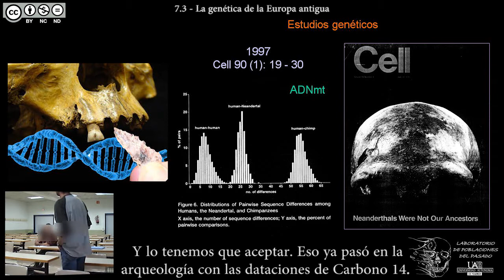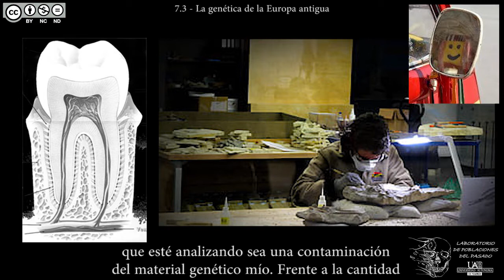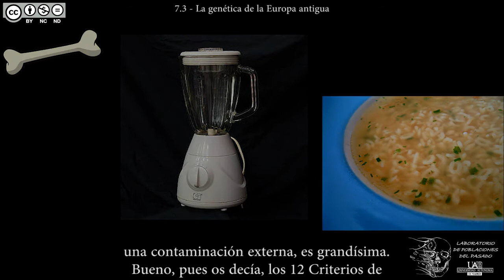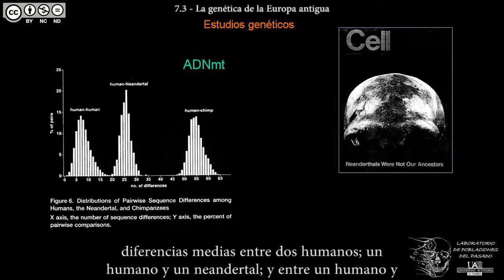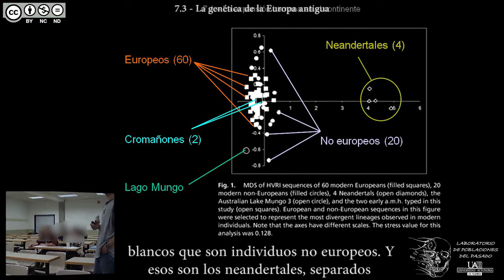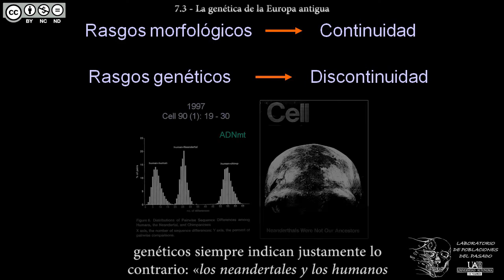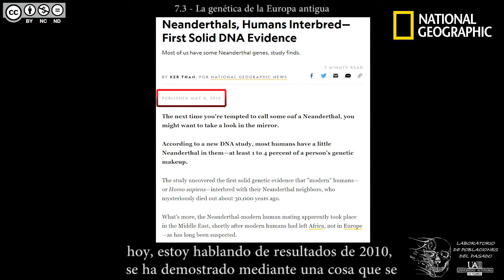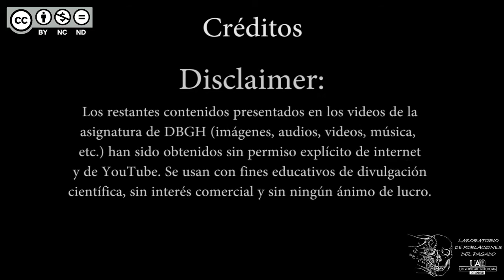DBGH Tema 7.3 - La genética de la Europa antigua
Contenidos del Tema 7 parte 3:
-Estudios genéticos entre neandertales y humanos modernos.
-Dificultades del estudio del ADN en restos antiguos.
-El uso de los dientes en estudios genéticos.
-La discontinuidad genética entre neandertales y humanos modernos.
-La contradicción entre los resultados anatómicos y genéticos.
-El neandertal de La Chapelle-aux-Saints (Francia).
-Interpretaciones actuales sobre los neandertales.
-El dilema de la hibridación.